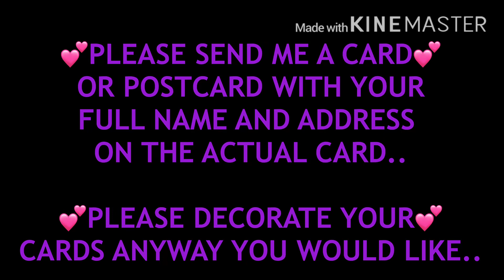How To Enter My GIVEAWAYS 🎉 2-28-19